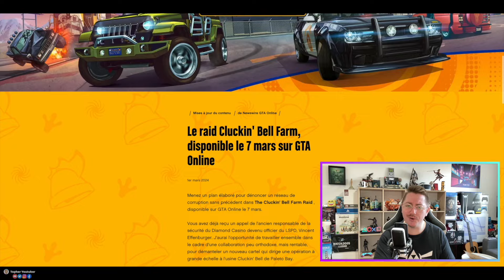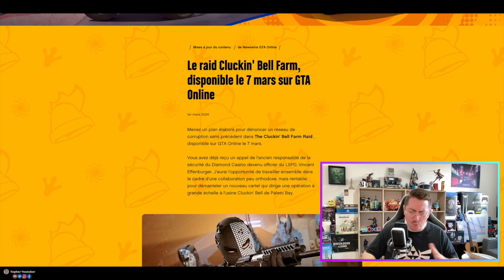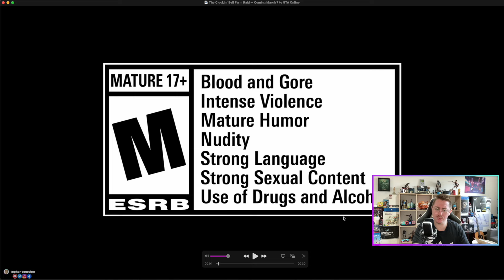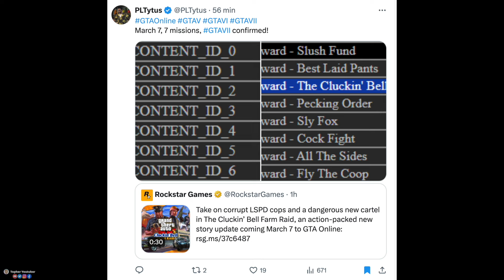OFFICIEL INFO DLC BRAQUAGE DE VINCENT + ANALYSE TRAILER , GTAONLINE !!